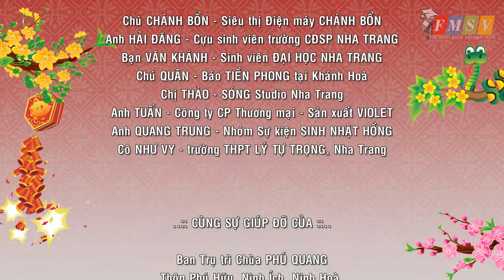FMSV. Chương trình "Xuân yêu thương" Tết 2013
YouTube Channel of Quang Pham.